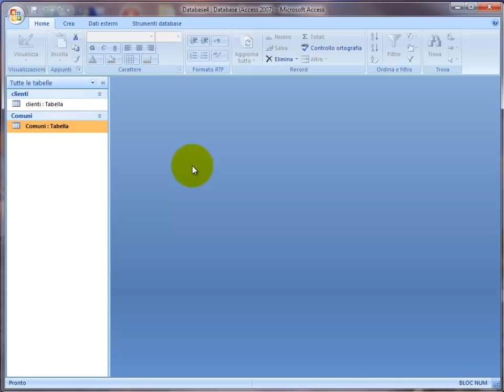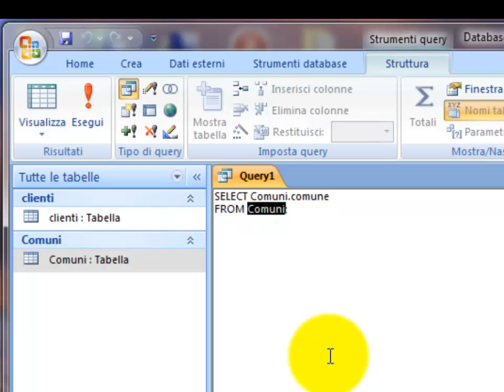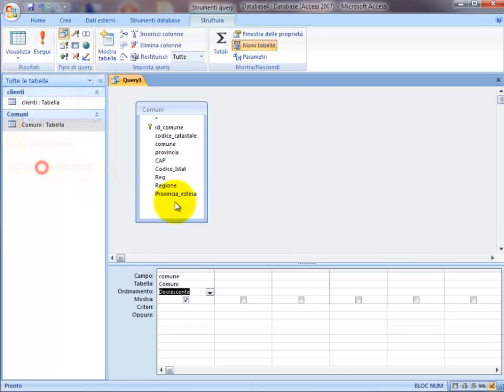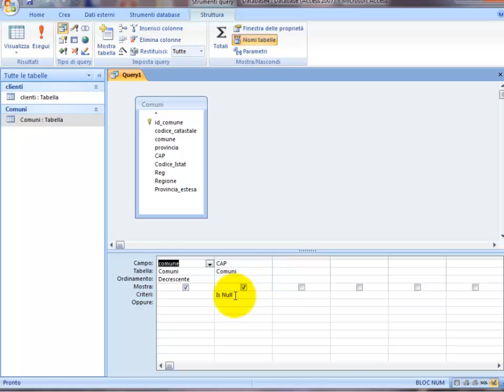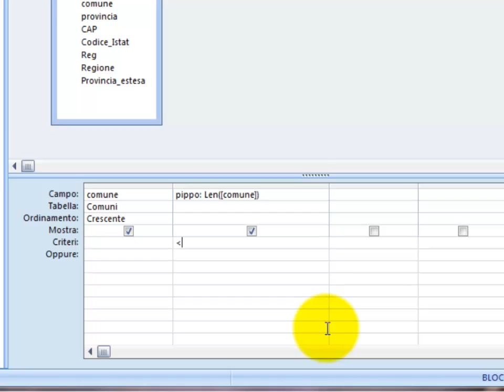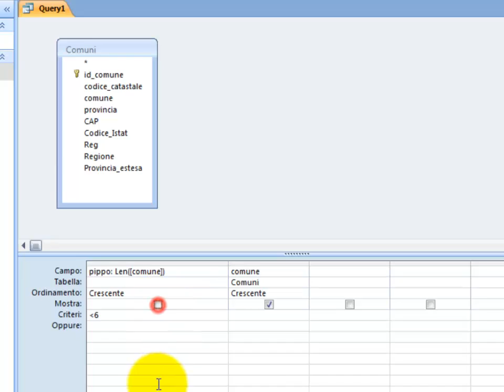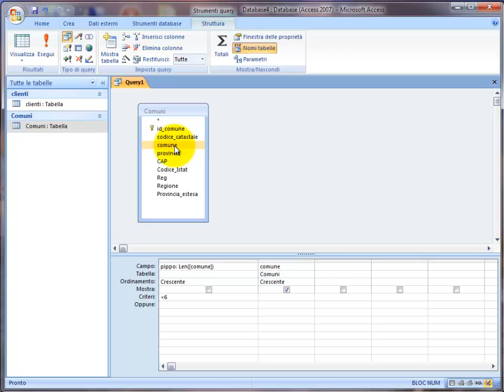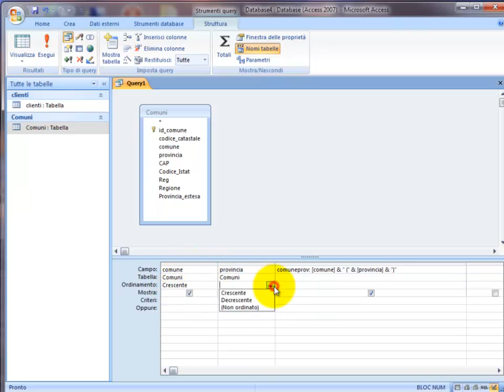Query by example: Query di Selezione e codice SQL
Primo tutorial sulle Query by Example offerte da Access: Vengono trattate le query di selezione a livello base e mostrato qualche esempio. In contemporanea viene illustrato il codice SQL Sul mio sito trovate gli articoli sulle query nella sezione Tutorial